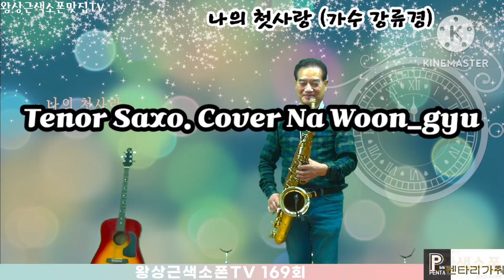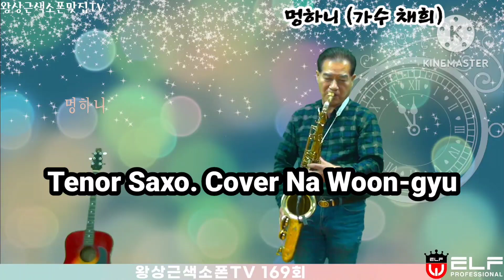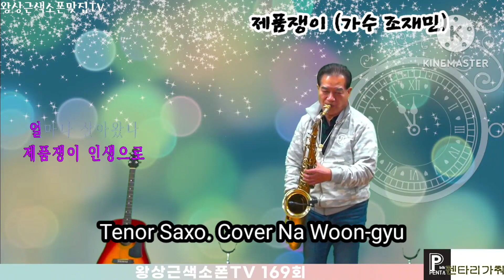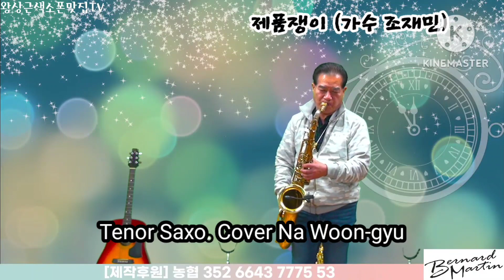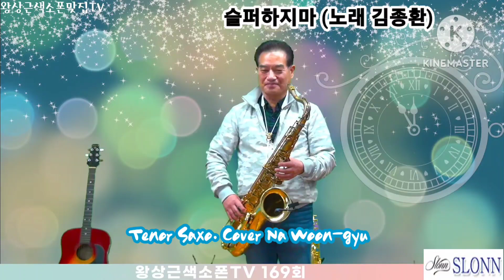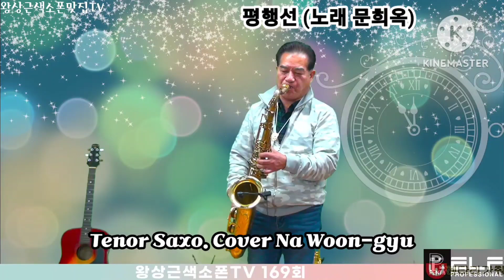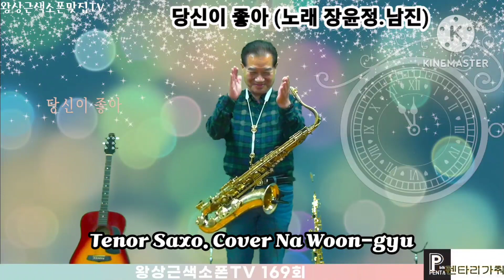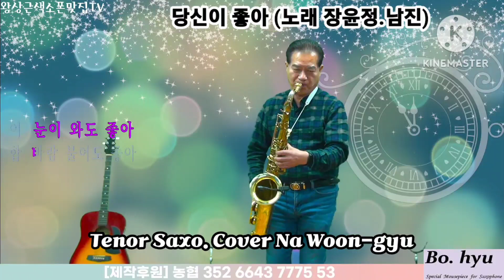어란애 외 7곡(2023 03 11 토요일 왕상근라방 연주곡 모음)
00:16 나의 첫사랑(강류경)
03:47 멍하니(채희)
07:22 제품쟁이(조재민)
11:02 어란애(정의송)
14:47 슬퍼하지마(김종환)
18:57 평행선(문희옥)
22:03 사랑의 기도(김진영)
25:21 당신이 좋아(장윤정,남진)

3월 11일 전북 익산 왕상근 색소폰tv 라이브 방송에서 제가 연주한 것을 모았습니다. 타임을 클릭하면 곡으로 이동할 수 있습니다.
언제나 잘 할 수 있을까? 하는 생각을 하면서 다시 들어봅니다.

On March 11th, I collected what I played on Saxophone TV live broadcast by Wang Sang-geun, Iksan, Jeonbuk. You can jump to a song by clicking on the time.
Will I always be able to do well? I think about it and listen again.

00:16 My first love (Ryukyung Kang)
03:47 In a daze (Chaehee)
07:22 Product dealer (Cho Jae-min)
11:02 Eoranae (Jeong Eui-song)
14:47 Don't be sad (Kim Jong-hwan)
18:57 Parallel lines (Moon Hee-ok)
22:03 Prayer of love (Kim Jin-young)
25:21 I like you (Jang Yoon-jung, Nam-jin)